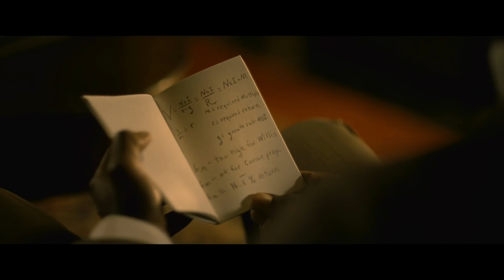The Banker Trailer Song (Labrinth - Something's Got To Give)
Musician - Labrinth.